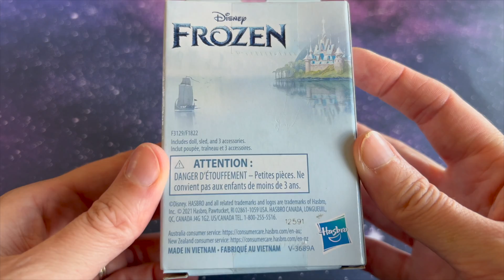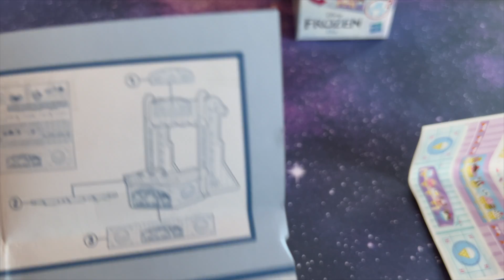LET'S OPEN | Disney FROZEN Twirlabouts Sled to Shop Elsa Series 1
Let's open a Disney FROZEN Elsa Twirlabouts Sled to Shop series 1